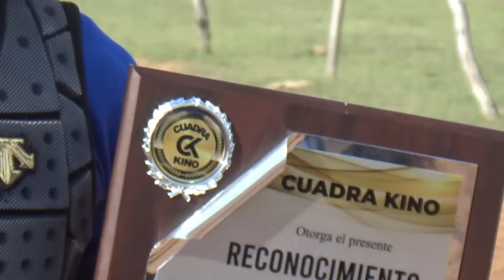Carreras de Caballos en Pueblo de Alamos 26 de Agosto 2023